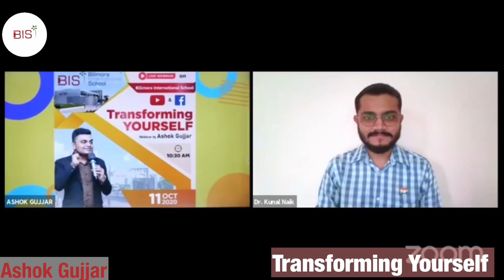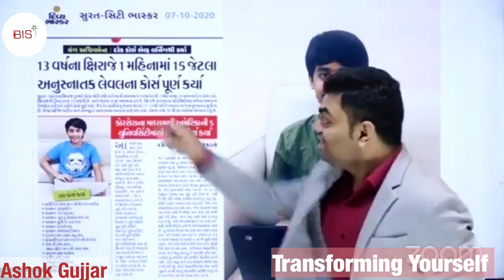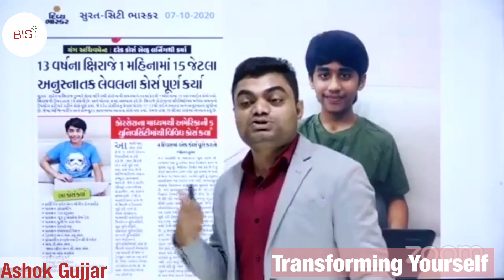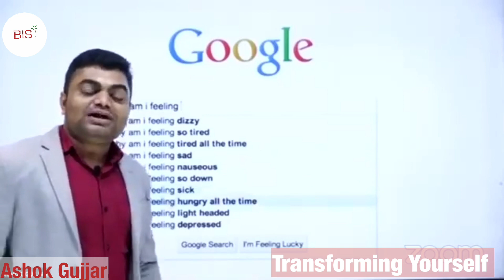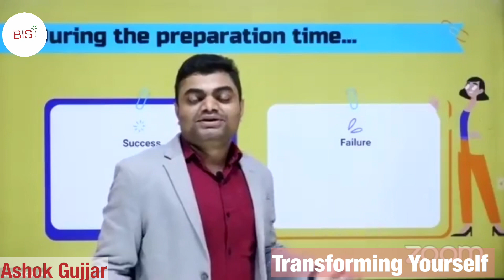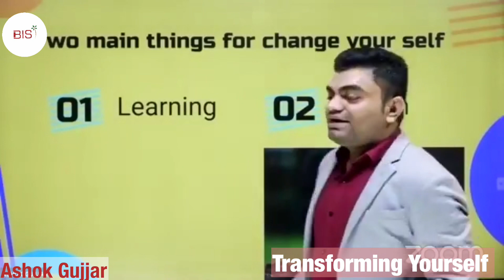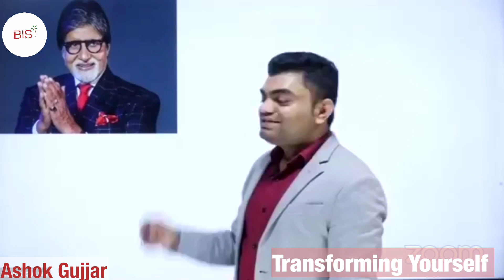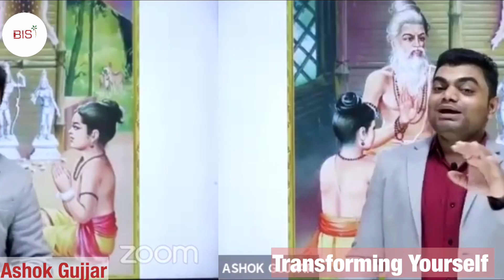TRANSFORMING_YOURSELF ASHOK_GUJJAR BILIMORA_INTERNATIONAL_SCHOOL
BILIMORA INTERNATIONAL SCHOOL ORGANISED WEBINAR FOR STUDENTS AND PARENTS